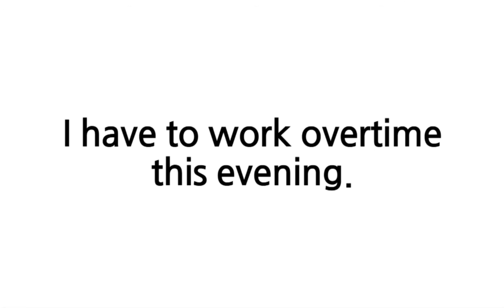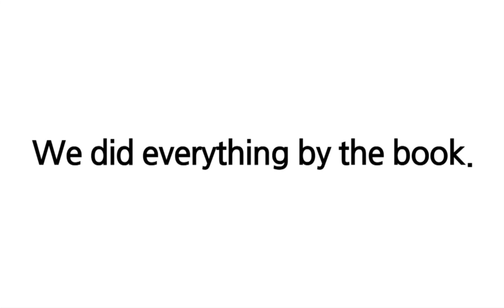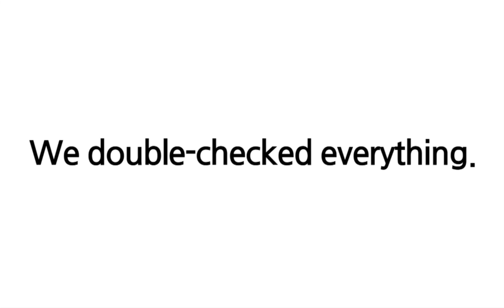배트면 영어회화 [기초훈련 51일]